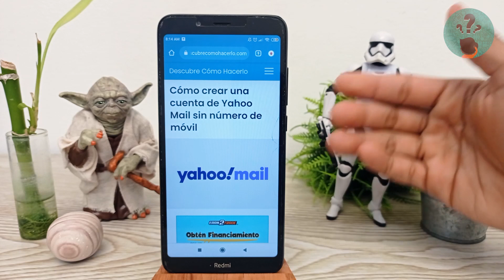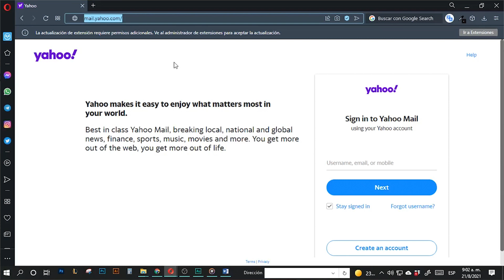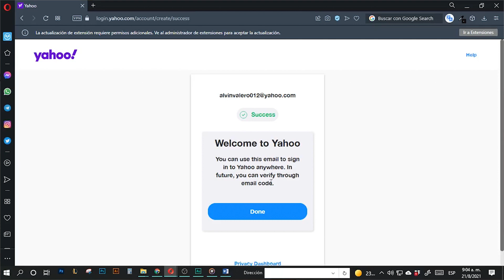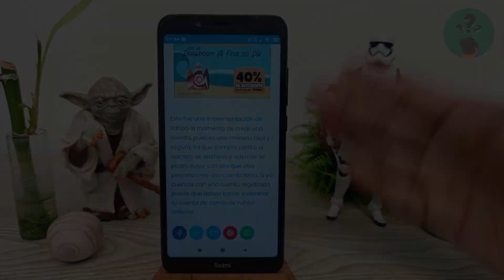Cómo Crear una Cuenta de Yahoo Mail sin Número de Móvil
En este video descubre Cómo Crear una Cuenta de Yahoo Mail sin Número de Móvil. En el Canal Descubre Cómo Hacerlo encontrarás el mejor contenido. ¡No te lo puedes perder!